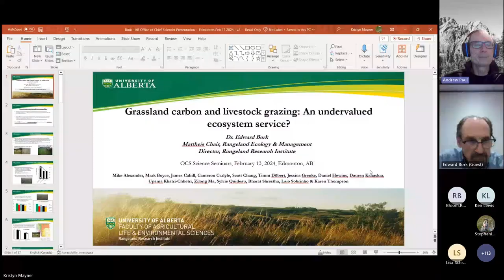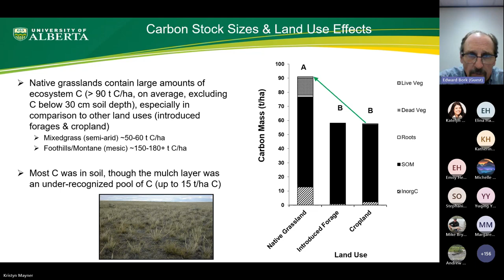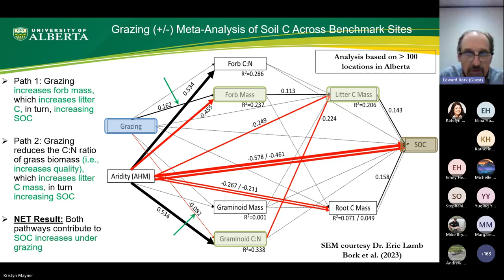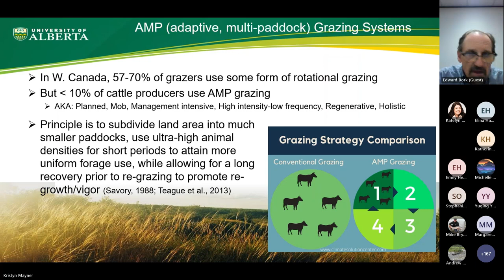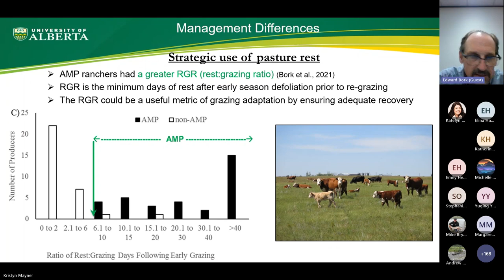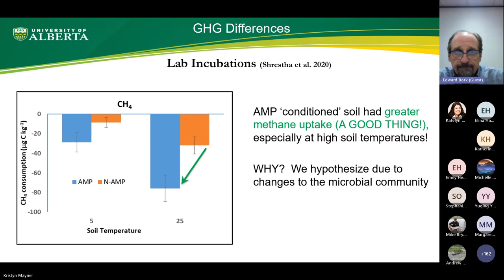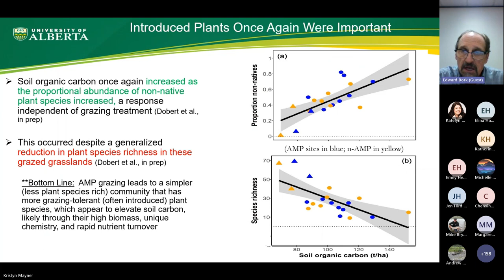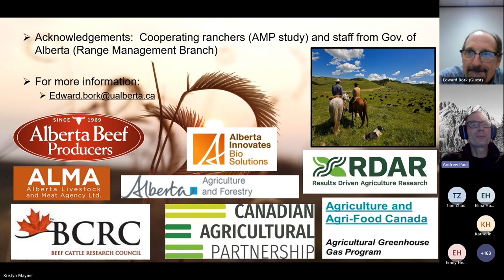Grassland Carbon and Livestock Grazing: An undervalued ecosystem service? | OCS Science Seminar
OCS Science Seminar presentation by Dr. Edward Bork, University of Alberta. Presented on February 13, 2024. Abstract:
Grasslands represent a major ecosystem in Alberta, and play a key role in supporting livestock grazing on both private and public land. Despite this, the current revenue streams provided by grasslands are limited to forage production and associated livestock, with no ability to generate income from alternative ecosystem services. In this overview I review the critical role of grasslands in providing the ecosystem service of carbon (C) storage, as well as the potential beneficial role of livestock grazing in enhancing C stocks. Various mechanisms are discussed for why, where and how grazing may enhance grassland C, including changes in plant diversity, species composition, and root:shoot C dynamics. Finally, I review the potential role of specialized grazing systems, including adaptive, multi-paddock rotational grazing, in altering grassland function, including forage production, water infiltration, soil microbial properties, and ultimately soil C storage. Collectively, this information helps lay an empirical foundation for how grasslands, including those subject to livestock grazing, may enhance the important ecosystem service of C storage.